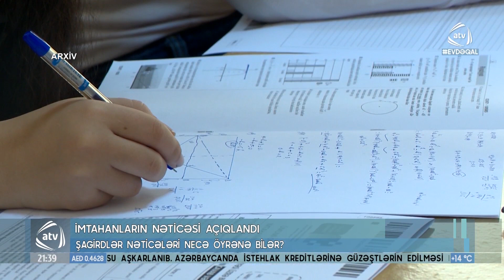İmtahanların nəticəsi açıqlandı